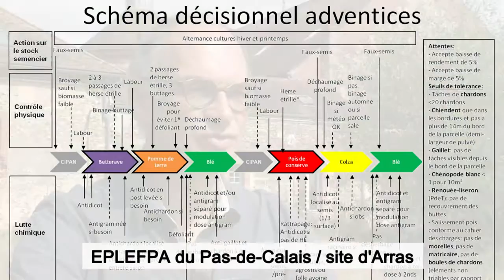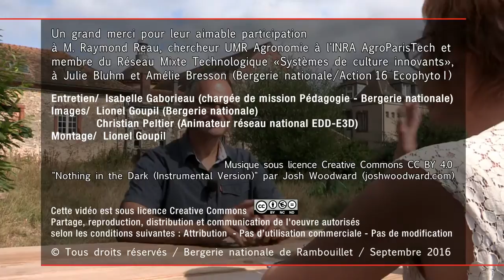Le schéma décisionnel - Origine et intérêts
Ce film a été réalisé pour et dans le cadre d'un regroupement des établissements engagés dans l'Action 16 Ecophyto 1  "Accompagner la transition agro-écologique : comment mobiliser le schéma décisionnel dans son enseignement ?"
Le schéma décisionnel : une autre manière de décrire les logiques d'action et les stratégies de gestion des bioagresseurs des systèmes de culture, en vue de permettre leur compréhension par d'autres. «Il dépeint à la fois la logique de l'agriculteur et la cohérence de ses choix pour piloter un système de culture» / Reau et al., 2011

Un grand merci pour leur aimable participation à M. Raymond Reau, chercheur UMR Agronomie à l' INRA AgroParisTech et membre du Réseau Mixte Technologique «Systèmes de culture innovants», à Julie Bluhm et Amélie Bresson (Bergerie nationale/Action 16 Ecophyto I )

Entretien/  Isabelle Gaborieau (chargée de mission Pédagogie - Bergerie nationale)
Images/  Lionel Goupil (Bergerie nationale)
                 Christian Peltier (Animateur réseau national EDD-E3D)
Montage/  Lionel Goupil

Merci à l'EPLEFPA du Pas-de-Calais / site d'Arras pour son schéma décisionnel sur les adventices.

Partage, reproduction, distribution et communication de l'oeuvre autorisés selon les conditions suivantes : Attribution  - Pas d’utilisation commerciale - Pas de modification